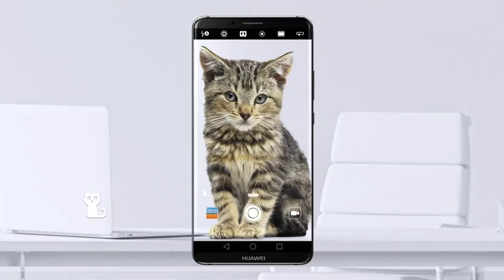10 Things You'll Love about the Mate 10